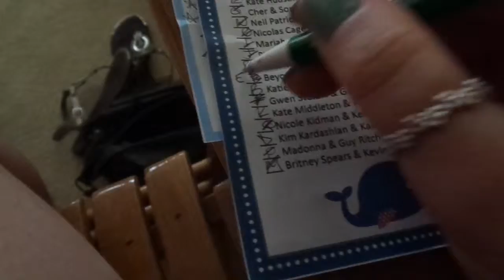Laura's baby shower!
Ps that gift bag I won was because I had the lowest score in that category haha. Also there's an ongoing joke between Laura and I that she's gonig to name her baby Joel. Just cause I think it'd be cute.

6.27.15